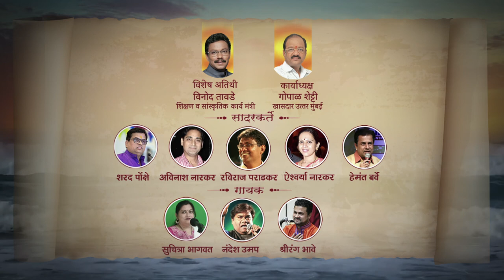Gopal Shetty's Appeal For Athang Savarkar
[VIDEO CREATED BY VISIONARY STUDIOZ]

Swatantryaveer Savarkar Udyan Samitee and Poisar Gymkhana organises "Athang Savarkar" An event on Savarkar's Literature.

Date: 28th May 2018(Savarkar Jayanti),  Monday
Time: 7.00 pm
Venue: Swatantryaveer Savarkar Udyan, Babhai Naka, Borivali west
             Mumbai-400092

Chief Guest: Hon. Vinod Tawde (Edcuation and Cultural minister Of
                                Maharashtra )
                       Hon. Gopal Sheety (MP, North Mumbai)

Performing Artists:  Sharad Ponkshe , Avinash Narkar,
                                    Raviraj Parardkar,  Aishwarya Narkar,
                                    Hemant Barve,.
Singers : Nandesh Umap, Suchitra Bhagvat, Shrirang Bhave.

all rights of this Video is reserved with Visionary Studioz